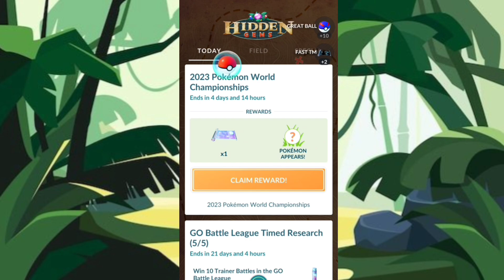COMPLETE THIS EVENT TO ENCOUNTER CHAMPION SHIP PIKACHU... | ( POKEMON GO )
COMPLETE THIS EVENT TO CATCH CHAMPION SHIP PIKACHU... | ( POKEMON GO )

| gbl battle, ultra and master battle , evolution , shiny pokemon , raid and mega raid |

device - realme 8 5g
recording - inbuilt realme screen recording
edit - vn video editor
( available at play store as well as appstore )

pokemon go account -

pokemon is copyright game freak, nintendo and the pokemon company 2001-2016.